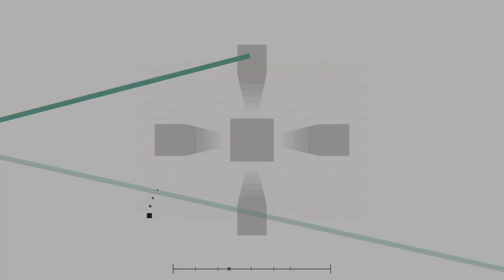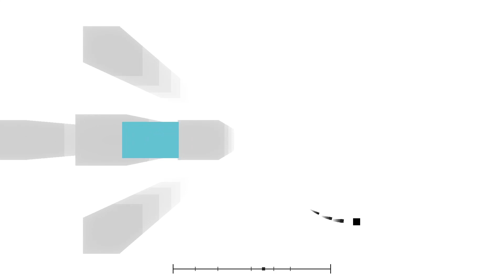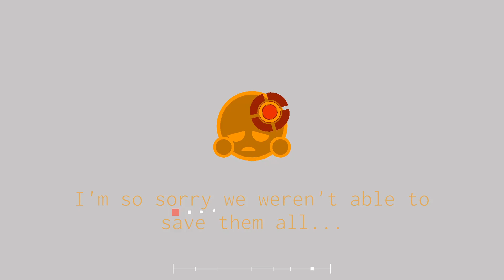Creo - Memory (Project Arrhythmia Custom Collab Level)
One year ago, PA released for early access on Steam so a few people such as Spitefire5, jgamer610yt, FlameyYT and I bring you a collaboration based off of how the style of the story mode has developed over the years...
Huge thanks for Skalt711 for recording the level for me! I would absolutely record the level myself, but lag problems... Not that it's the game's fault, it's just my laptop. (Kinda is the game's fault too Idk)

Q&A of the level:
Q1 - Why did you make this level?
A1 - Well, for one, Lily's an interesting person on the inside once you get to know them, as long as you don't annoy them. I brought this team together to make this level mainly as a gift to them.

Q2 - Any particular story here?
A2 - Well, not really but it *does* contain spoilers for the PA story mode... so yeah.

Q3 - How long did this take to make?
A3 - Well, my part took about a week maximum, don't remember. But overall, the level took a few weeks.

Q4 - Who's Para, Hebi, Torai and Hashi? What significance do they hold? And who is A-tan and why does she go on about a tragic event?
A4 - All will be answered (maybe) in the story mode. ;D

Q5 - What game is this? Is it JSaB?
A5 - No, this game is NOT JSaB, nor is it a clone. The game 'Project Arrhythmia' started development way before JSaB and the two studios (Berzerk and Vitamin Games) are fine with each other's games.

Game: Project Arrhythmia - A rhythm game with a pretty cool community, an editor, and an upcoming story mode (the game is NOT for kids, as the story mode will feature mature themes such as swearing / cursing, sicknesses / death and deep lore that would be confusing to a child. Plus, my series does feature some uncomfortable deaths and themes as well.)